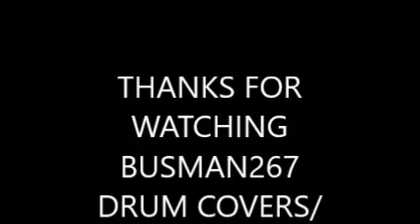23) WHEN I THINK OF YOU BY BUSMAN267 DRUM COVERS